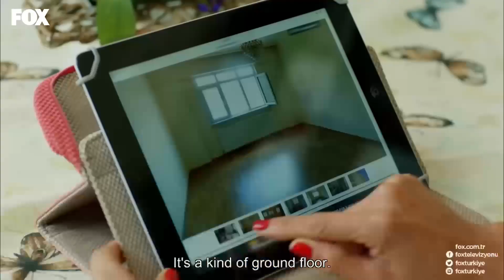Onur Takes Care Of His Child - No.309 Episode 204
Onur becomes a caretaker!